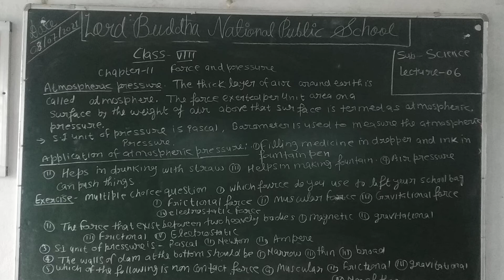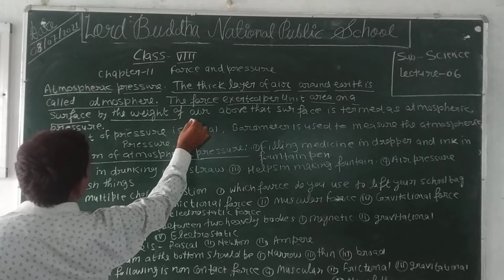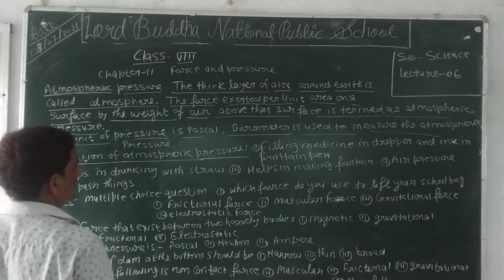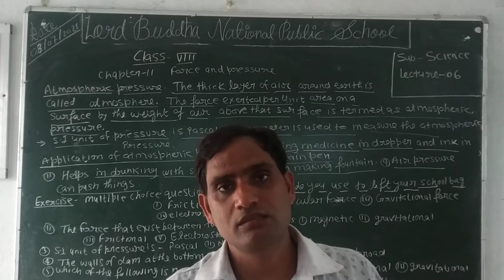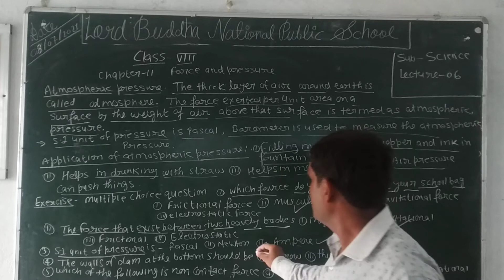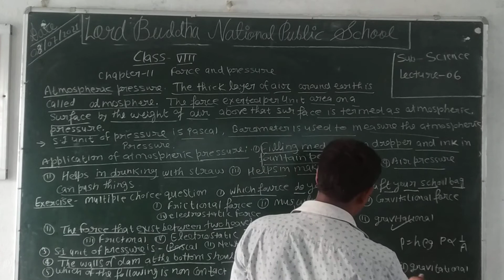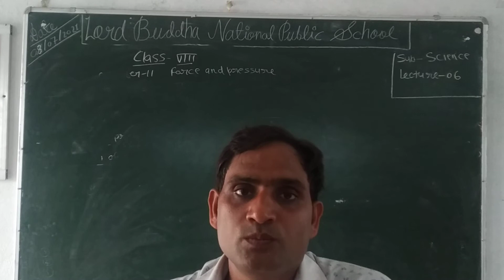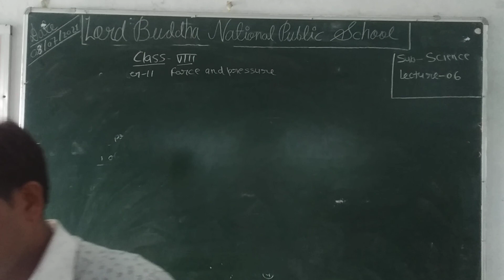Science Class 8 lecture 6